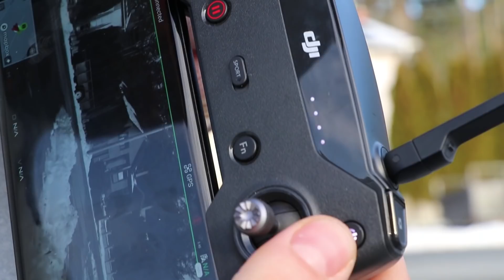TODAY WAS DIFFERENT.. (LAUGH TRIP)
Everything that could go wrong.. went wrong 😂 😂 😂 😂